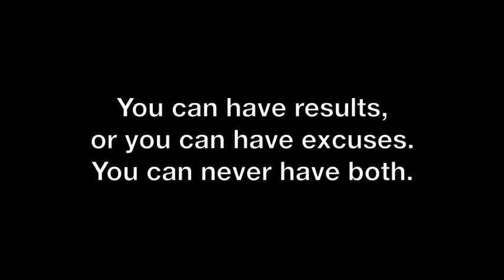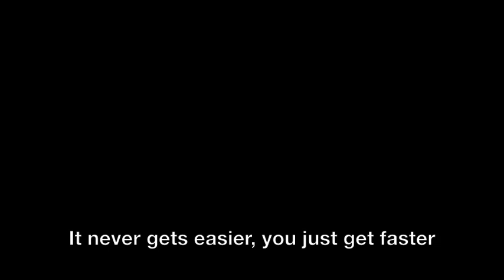Kansas State Men's Crew 2014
K-State Men's Crew

Go Cats